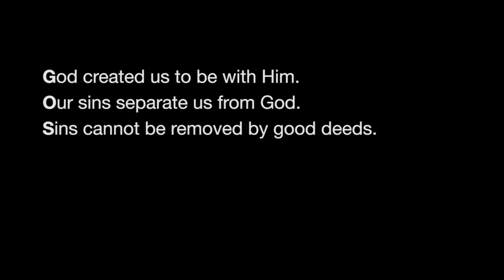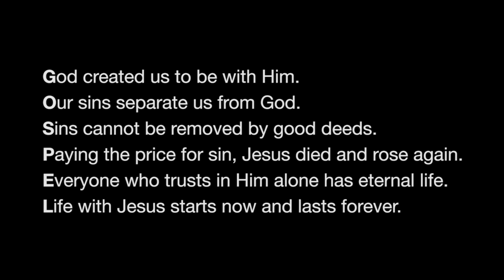City Fest Marietta Training